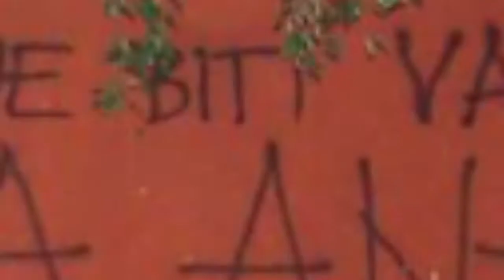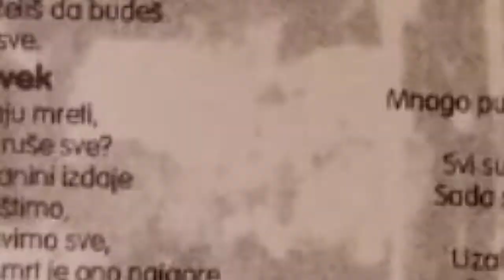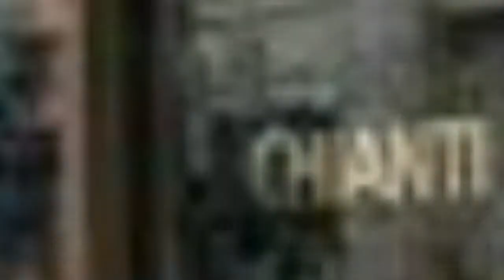HUND - Gotta Getaway, Tribute to SLF ( 2017-2018. )